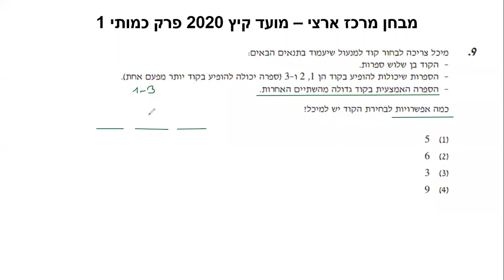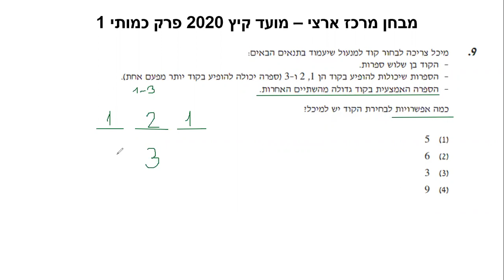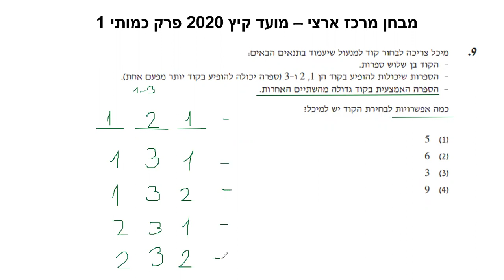מרכז ארצי קיץ 2020 כמותי 1 שאלה 9